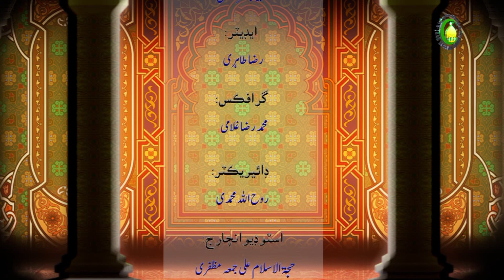17. توحيد جا مرتبا - استاد : محسن علی محسنی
توحيد جون چار قسمون آهن. توحيد ذاتي، توحيد صفاتي، توحيد افعالي، توحيد عبادي. توحيد ذاتي يعني الله سائين جو ڪو شريڪ نه آهي ۽ الله سائين ڪنهن شي منجهان مرڪب ناهي. توحيد صفاتي يعني الله سائين جون صفتون عين ذات آهن.توحيد افعالي يعني ڪائنات ۾ هر ٿيندڙ ڪم الله سائين جي ڏنل قدرت سان آهي.توحيد افعالي يعني صرف الله سائين ئي عبادت جي لائق آهي ڇو جو الله سائين اڪيلو ئي خالق، مالڪ آهي ۽ هر عيب، نقص کان پاڪ آهي.